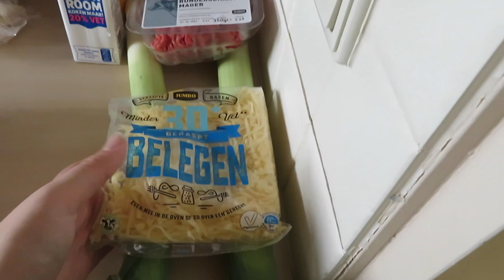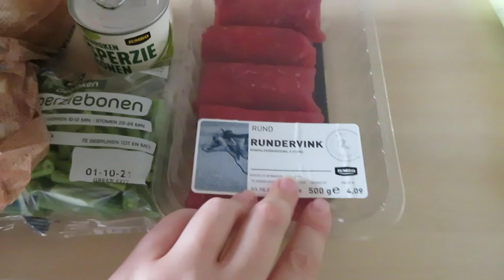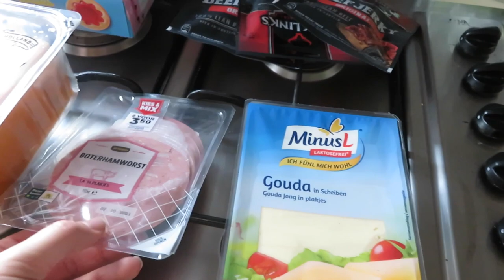WAT ETEN WIJ DEZE WEEK?! Boodschappen haul #21 | Mariliza Pauwels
Deze week is een chaotische week en dat is terug te zien in het menu wat ik op tafel zet. Donderdag mag de kleine meid afzwemmen dus kan ze zelf kiezen wat we daarna gaan eten:

Maandag: Andijvie-schotel met runderworst
Dinsdag: Kaasschnitzel met broccoli en zoete aardappel
Woensdag: Slavink met spinazie ala creme
Donderdag:  Brooke mag kiezen
Vrijdag: Bloemkool nasi
Zaterdag: Friet met snacks
Zondag:  Uit eten/ afhaal